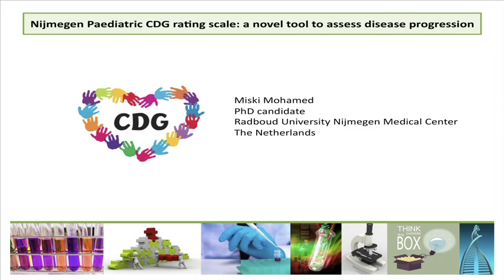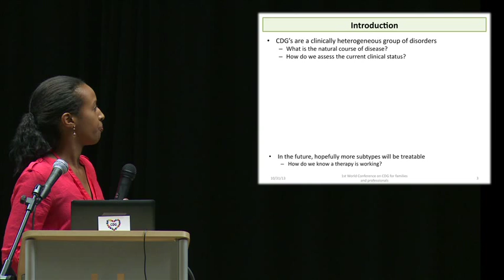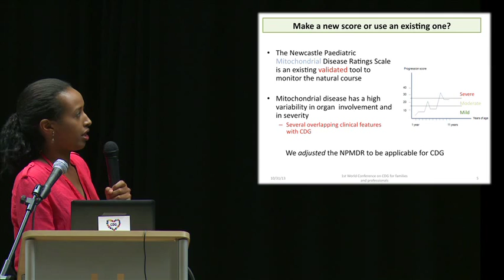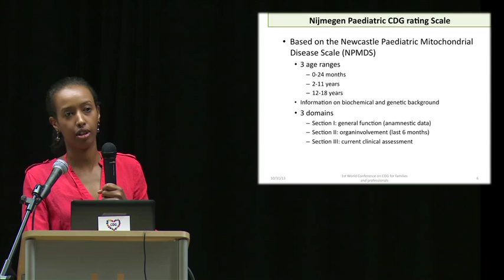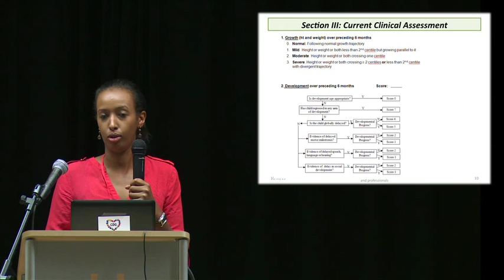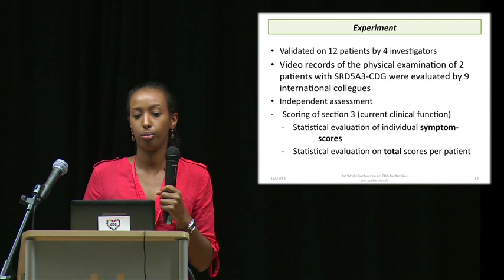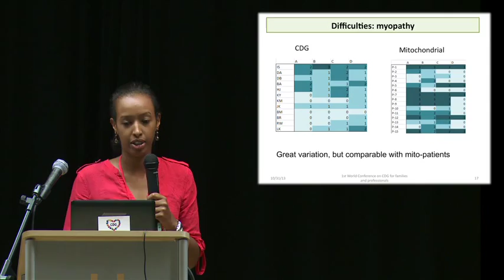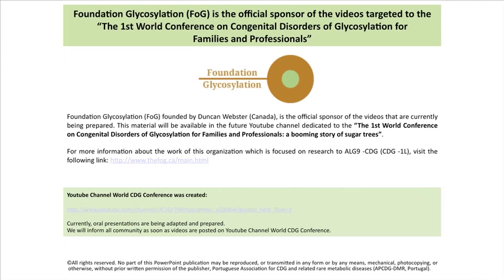25. Miski Mohamed - " Nijmegen Paediatric CDG rating scale"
Miski Mohamed

PhD candidate

Radboud University Nijmegen Medical Center

The Netherlands

" Nijmegen Paediatric CDG rating scale: a novel tool to assess disease progression"

"The 1st World Conference on Congenital Disorders of Glycosylation for Families and Professionals: a booming story of sugar trees". 1 and 2 September 2013, Barcelona.

Families and professionals, (clinicians, clinical and basic researchers, biologists, chemists and pharmacologists ...) had the opportunity to share their knowledge and experiences. The participants were:
·         43 families from 17 countries: Australia, Belgium, Brazil, Canada, Czech Republic, Denmark, England, Finland, France, Germany, Italy, Israel, Norway, the Netherlands, Portugal, Spain, Sweden and USA.

·         71 professionals from all the continents and from 25 countries.

Our main objectives were:
(1)    strengthening global awareness of these  diseases,

(2)    fighting geographic isolation that impacts families and professionals,

(3)    sharing knowledge and experiences,

(4)    potentiating visibility of the work performed by patient representatives and professionals and

(5)    identifying areas in which international collaboration can have an immediate impact on the life quality of these families.

This event was very special since it was organized by a committee consisting of worldwide patient representatives and professionals. It should be noted that this congress was a satellite meeting of the 12th International Congress of Inborn Errors of Metabolism.

The official photographer of the event, Marisa de Andrés, completed a book of photographs dedicated to the event.

INTERESTING LINKS for this talk:
• Slide 1:

• Image courtesy of Stoonn/ FreeDigitalPhotos.net

• Image courtesy of renjith krishnan / FreeDigitalPhotos.net

• Image courtesy of sixninepixels / FreeDigitalPhotos.net

• Image courtesy of KROMKRATHOG / FreeDigitalPhotos.net

• Image courtesy of kibsri/ FreeDigitalPhotos.net

• Image courtesy of dream designs/ FreeDigitalPhotos.net